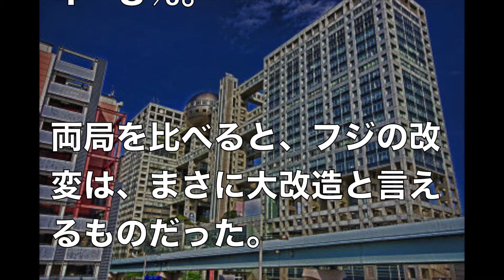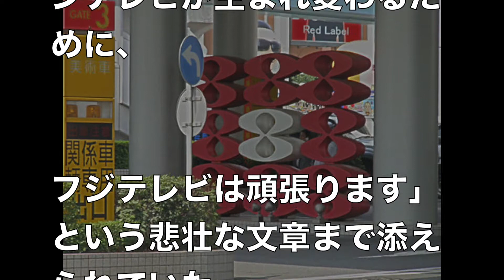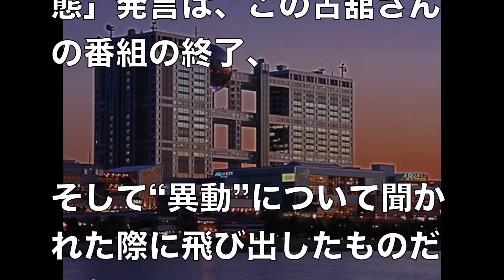フジテレビは変われるのか？フジテレビが非常事態....【まじかよチャンネル】